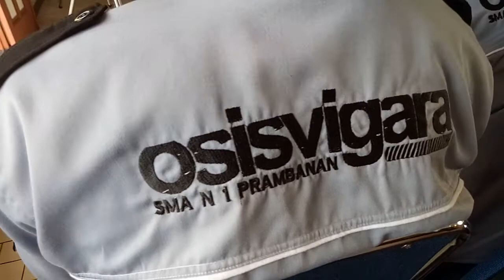Kapolres Klaten AKBP M Darwis Bicara Soal Konvoi Pelajar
KLATEN - Dalam kerangka pembinaan kepada siswa SMA/SMK di wilayah Kabupaten Sleman dan Kabupaten Klaten, terkait kejadian aksi kekerasan oleh ulah oknum pelajar di wilayah Klaten, maka diadakan rapat koordinasi dan sekaligus pembinaan pihak Polres Klaten dan Polres Sleman bekerjasama dengan Dinas Pendidikan Kabupaten Klaten di aula Dinas Pendidikan Klaten, Jumat siang, 12 Mei 2017.  (kabarepiye)